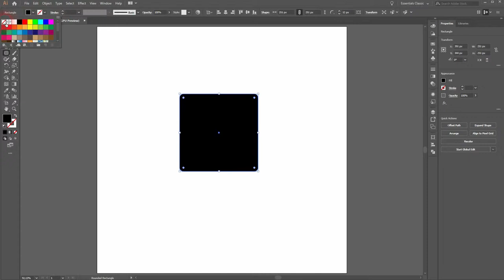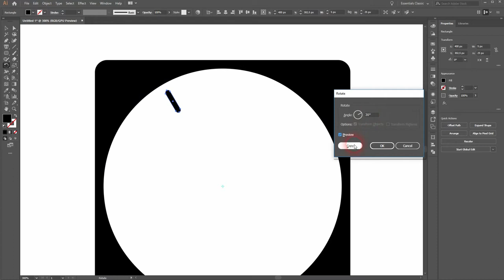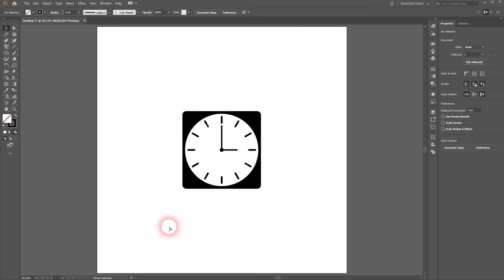Clock Icon in Illustrator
In this tutorial we'll create a minimalist clock icon in Illustrator.